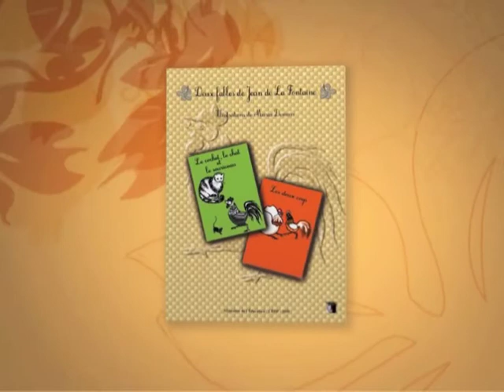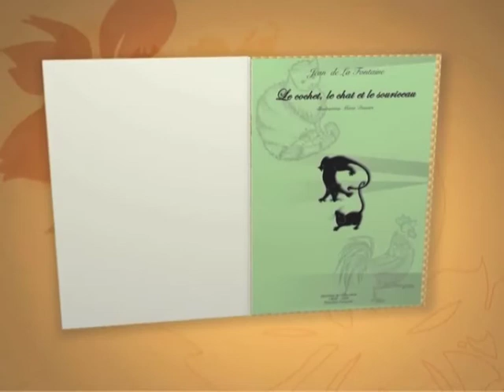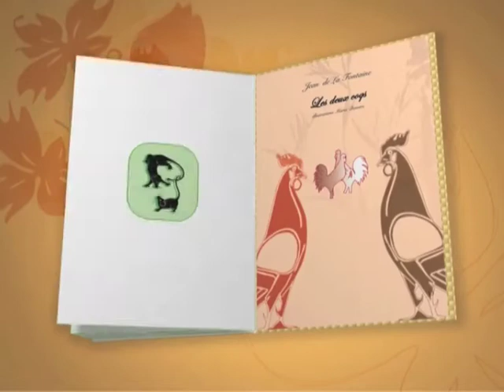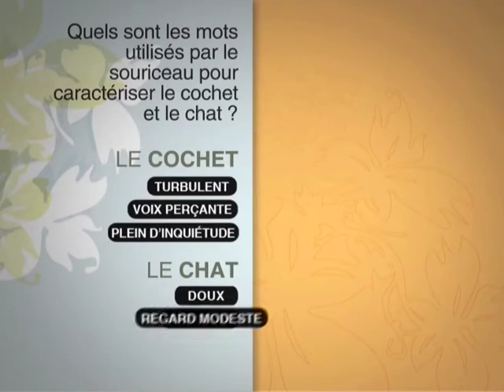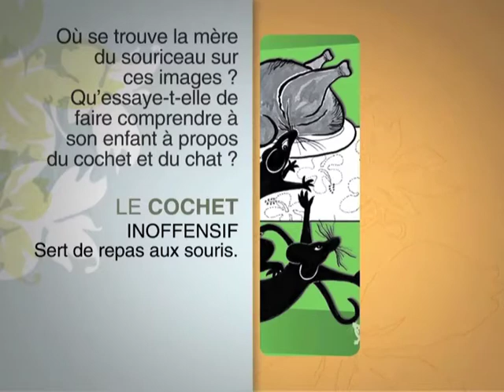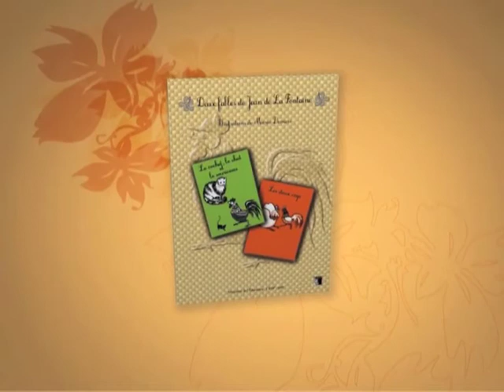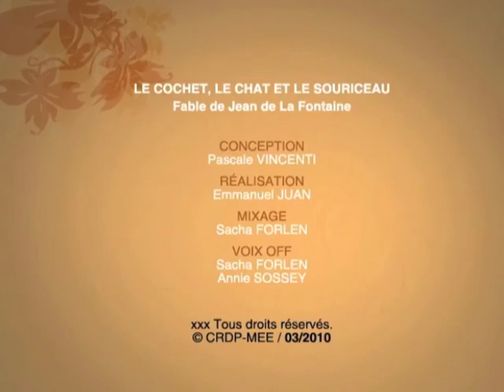Le cochet, le chat et le souriceau - FR (2010)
Cette fable invite le lecteur à comprendre le jeu du paraître. L'expérience du souriceau s'apparente à une leçon de vie amenant chacun à prendre conscience que les apparences sont trompeuses.
Ce reportage fait référence à la versification de la fable, la construction de la morale.

Saison : 2
Niveau : Collège
Cycle : N/D
Domaine : Langue française
Champ disciplinaire : Littérature de jeunesse
Collection : Albums
Langue : Français
Référence : pad_2065_s6_2